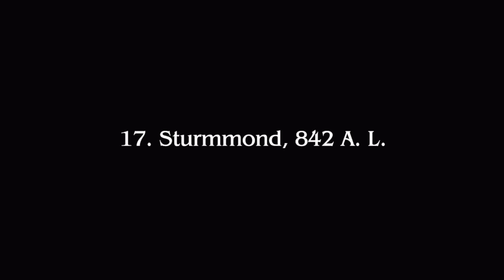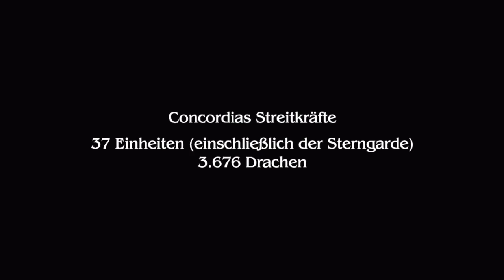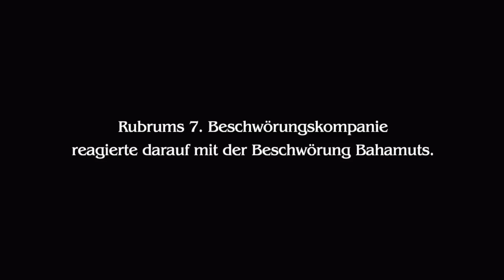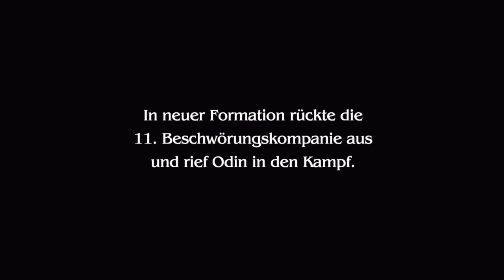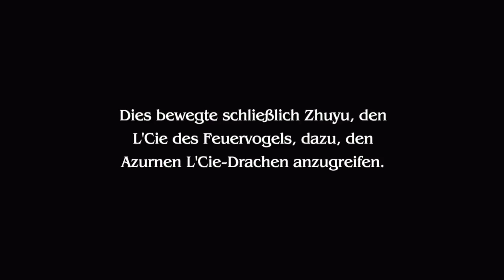Let's Play Final Fantasy Type-0 HD #042 - Luftkampf